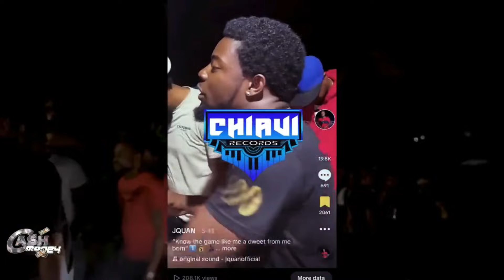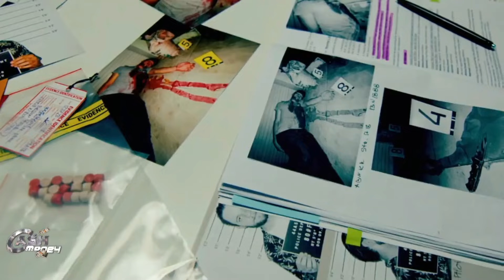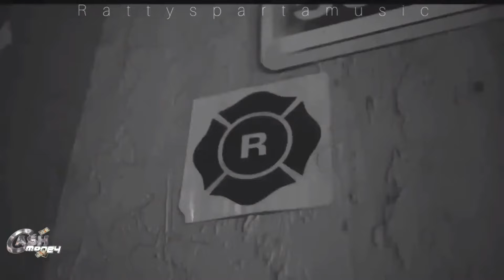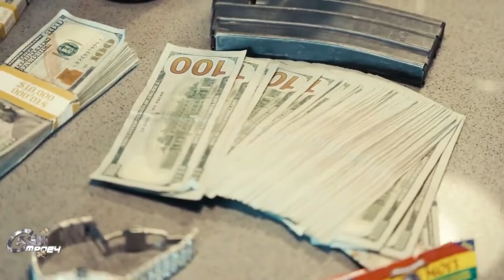2024 NEW Dancehall Bad Man Chop MIX - Cash Money Sound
Please like the video and subscribe to my channel if you enjoy the content and would like to see more live performances, Cash Money Sound personal Archive videos from early 2000s or if you want me to upload some mix CD not available anywhere else on the internet:

If you are enjoying my content, consider donating to my paypal.